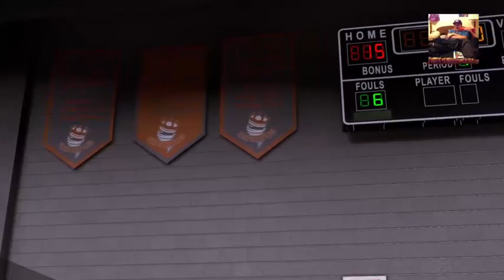NBA 2K16 FOR THE FIRST TIME!!!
Hey guys its me AustinoSportsFan here and I am playing NBA 2K16 for the first time on the channel with some My Career Mode so thx and enjoy. Twitch: VCF: View, Comment, and Follow.